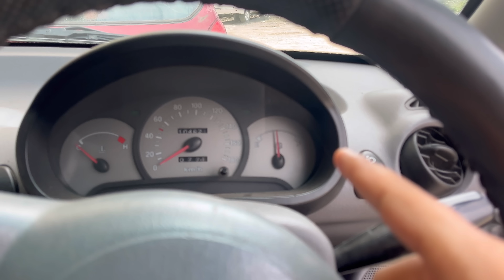Itne jldi kaam hojaega kabhi socha nahi tha 😨🫡 Ye humara saeb ke bagicha ko kya kya hua? ☹️😥